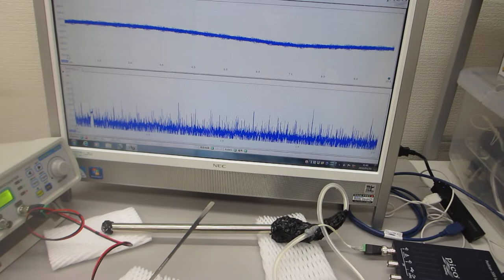表面弾性波を利用した、超音波の発振制御実験（表面弾性波の相互作用）